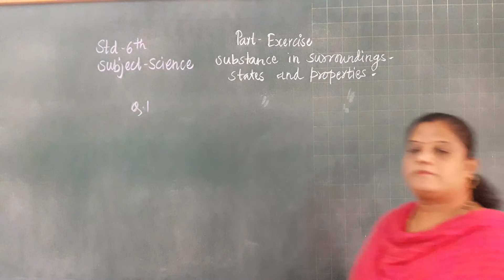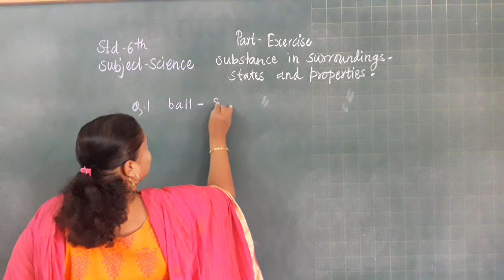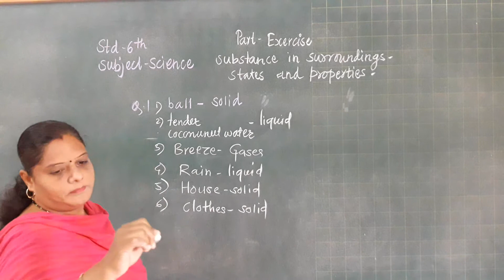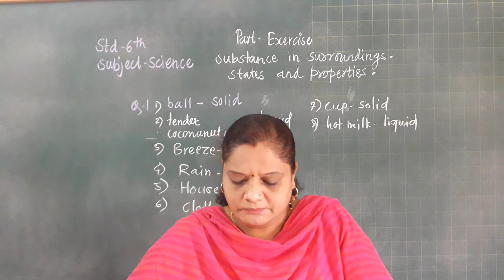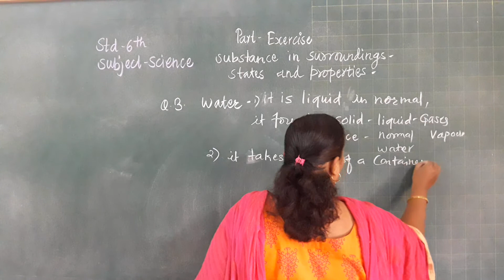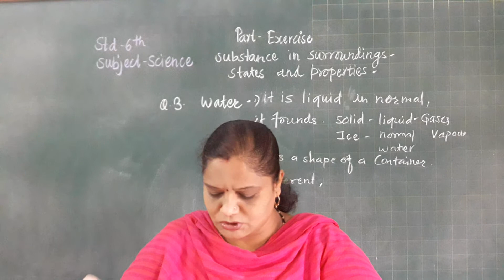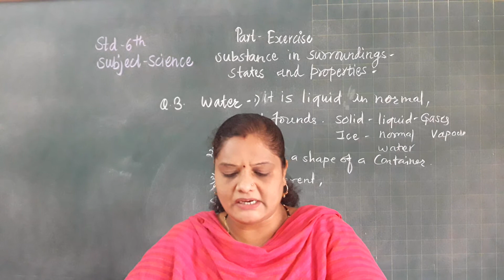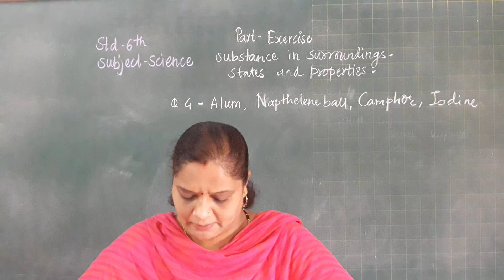STD : VI, Sub : Science, (Substance in the surrounding) Exercise Part - 2